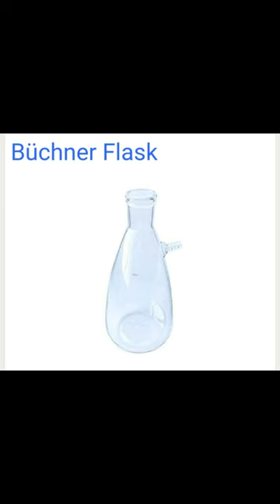CHEMISTRY LAB INSTRUMENTS NAME WITH IMAGES PART 12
RELATED QUEURIES
CHEMISTRY LAB INSTRUMENTS NAME WITH IMAGES
CHEMISTRY LAB EQUIPMENT
COW VIDEOS
MY SUPER CHEMISTRY LAB
CHEMISTRY LAB
CHEMISTRY LAB EXPERIMENTS FOR CLASS 12
CHEMISTRY LAB EXPERIMENTS
LAB ASSISTANT CHEMISTRY UTKARSH CLASSES
NAKKALITES CHEMISTRY LAB
MR BEAN CHEMISTRY LAB
LAB ASSISTANT CHEMISTRY CLASSES
LAB ASSISTANT CHEMISTRY
RECRYSTALLIZATION ORGANIC CHEMISTRY LAB
chemistry glassware
beakers
erlenmeyer flask
graduated cylinder
test tube
buchner flask
filter funnel
powder funne
pipette
buret
volumetric flask
separatory funnel,
mortar and pestle
round bottom flask,
reflux condenser
filter paper
nmr tube
fume hood
chemistry
science
lab
lab equipment
glassware
apparatuses used in chemical laboratory
most common apparatus used in chemistry lab
chemistry lab apparatus introduction
chemical lab equipments